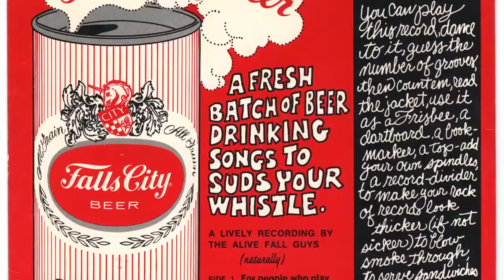Fall Guys - "I Believe (In Waterfalls)"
Louisville, Ky...Promo record for Falls City Beer.  Record released in 1972.